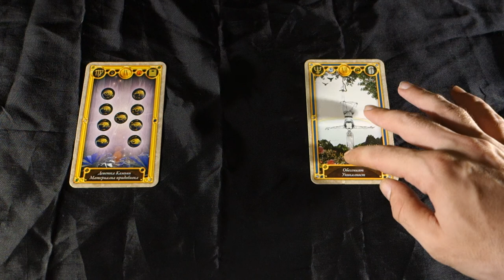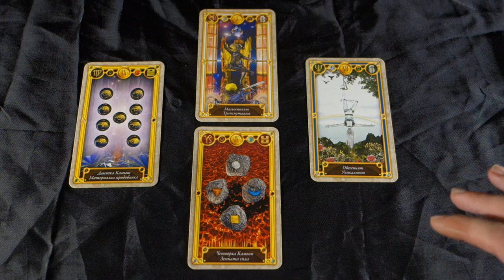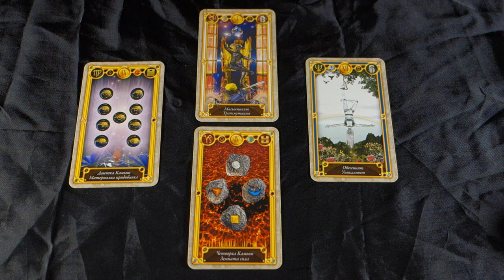MOVING MOUNTAINS! June 2nd 2018 Daily Tarot Reading all signs with Radko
MOVING MOUNTAINS! June 2nd 2018 Daily Tarot Reading all signs with Radko! For more about me, my services and specials check out my